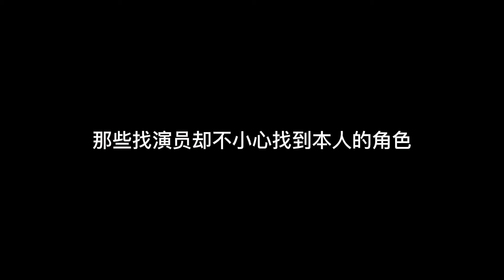天上地下仅此一个把人们想象中的林妹妹演活了